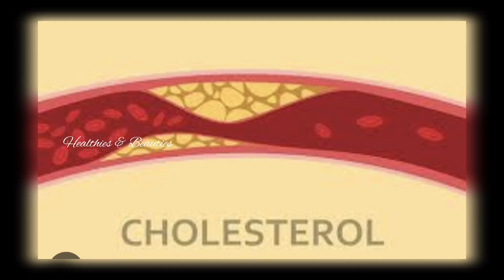പിസ്ത ദിവസവും 5 എണ്ണം||Pista In Malayalam